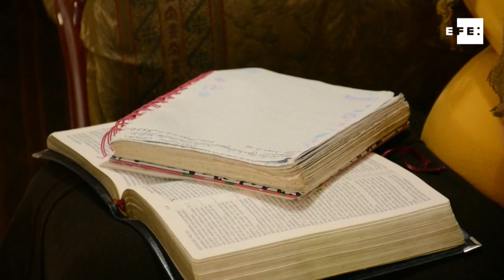Iglesia la Luz del Mundo festeja su Santa Cena sin su polémico líder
La iglesia La Luz del Mundo realiza este viernes la Santa Cena, su festividad más importante, a distancia y sin su líder, Naasón Joaquín García, preso en Estados Unidos por delitos de abuso sexual y pornografía infantil.

Los miles de fieles que cada año llegan hasta la sede principal de esta iglesia en Guadalajara, en el oeste de México, esta vez presenciarán las ceremonias desde las pantallas de sus casas, debido a la pandemia, y con la ausencia del que llaman "el apóstol de Cristo", por segundo año consecutivo.

¡Visítenos!